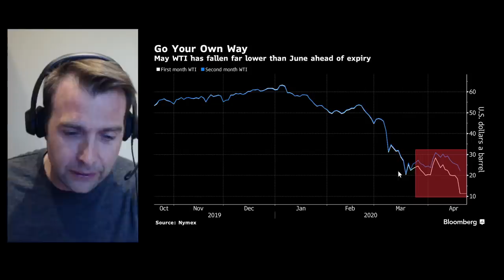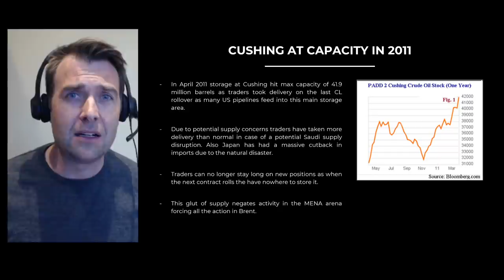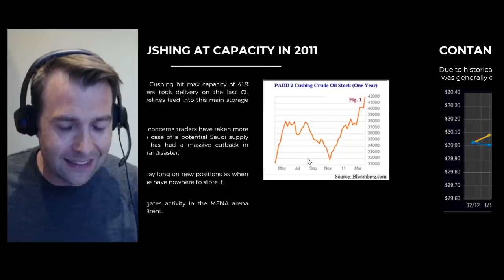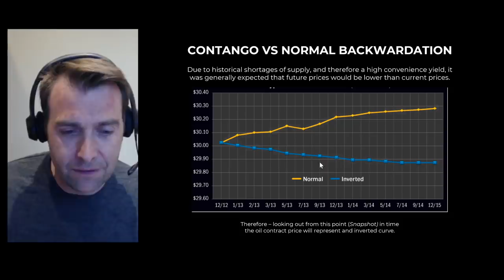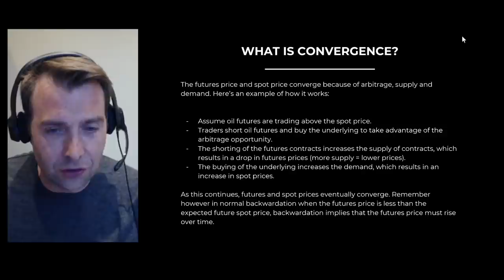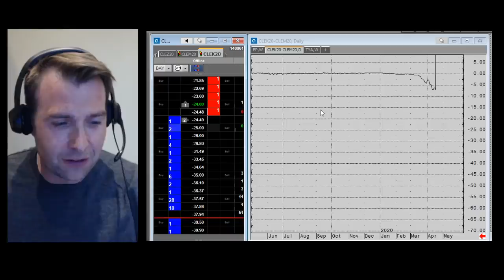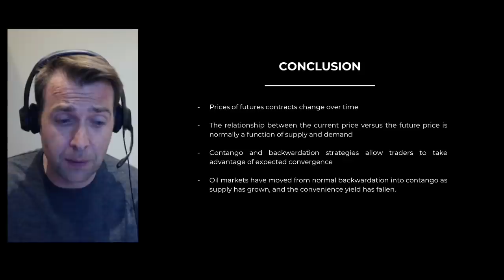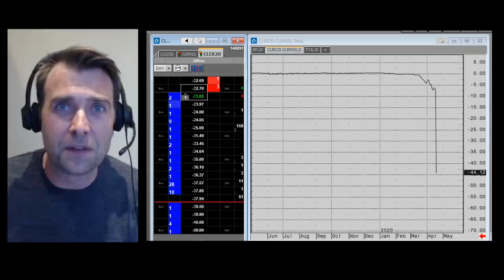What Just Happened To Oil Prices?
Managing Director Will de Lucy explains LIVE why oil just traded negative for the first time in history and explains contango vs normal backwardation.